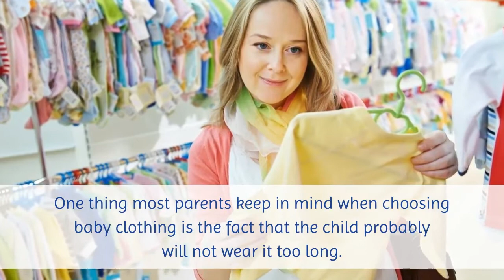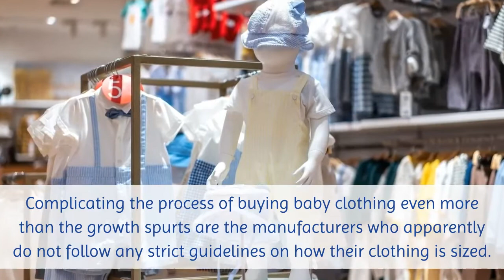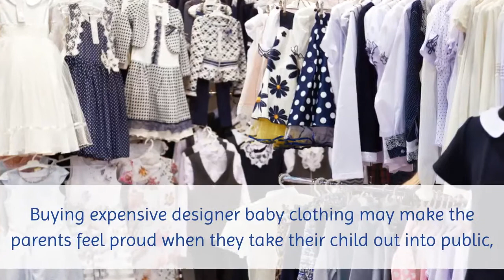Buying Baby Clothing Complicated By Choices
From the time an infant is born until it reaches maturity, there are constant and unpredictable periods of growth. These spurts can make it difficult to determine what size the child will be wearing from one week to the next. Even if there is a major sale on baby clothing, many parents are reluctant to purchase too many outfits as they may outgrow some of them before they have the chance to wear them.